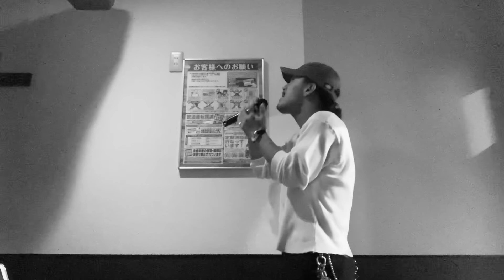HOLY NIGHT / EXILE